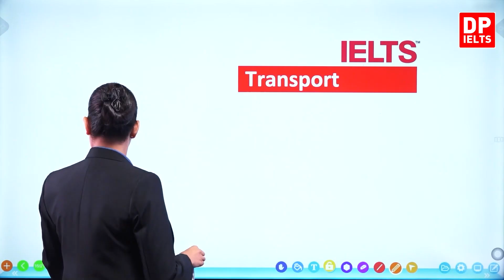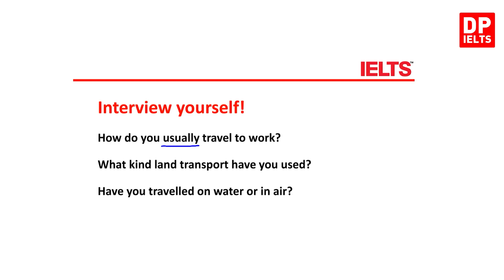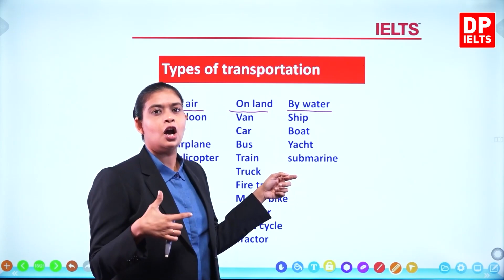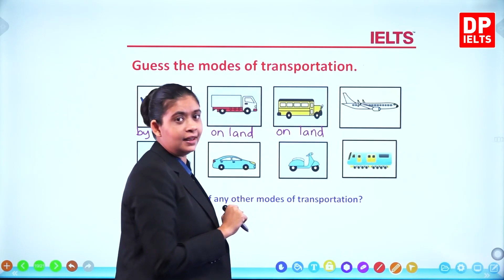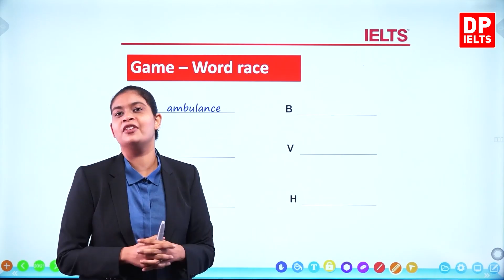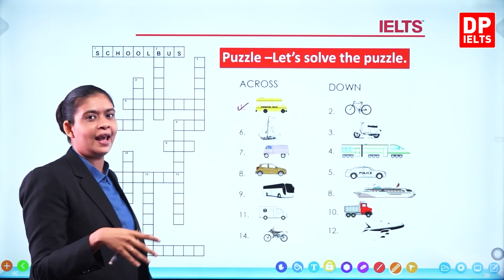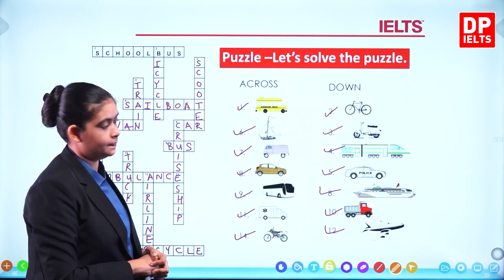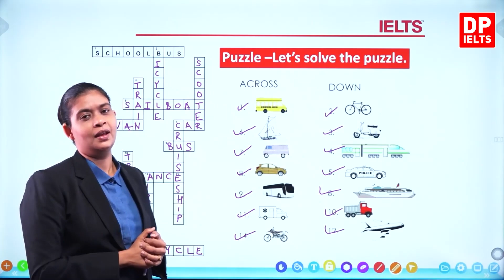Beginner Level (Vocabulary) - Lesson 08 | Transport | IELTS in Tamil | IELTS Exam